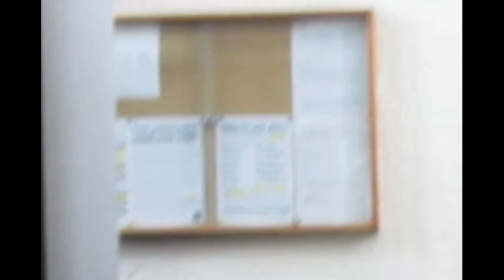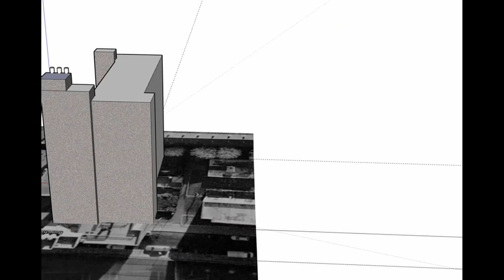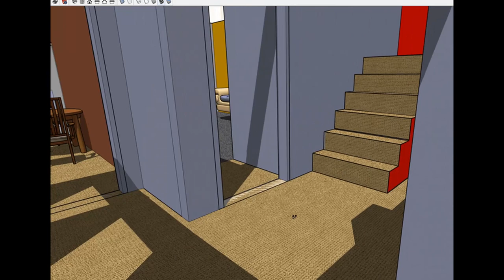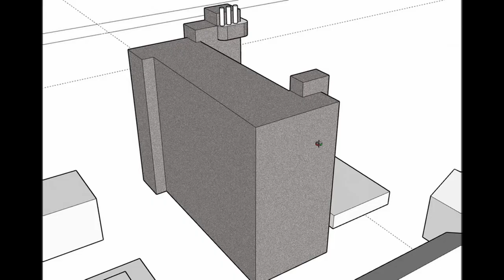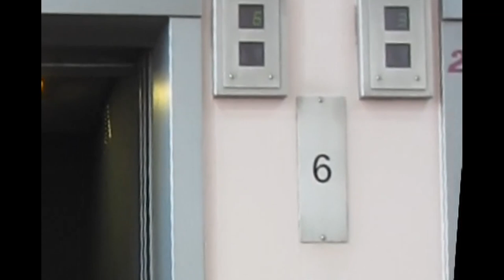Glenkerry Sounds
The solid functional visual aesthetics of Brutalist architecture are widely appreciated by discerning types. But how often are the sounds that go with that imagery also appreciated? Check out the sounds of the Grade II listed Glenkerry House, one of Erno Goldfinger's iconic buildings, which followed from (and arguably improved upon) his more famous Trellick Tower and Balfron Tower.
Music and video created for the residents' creative art and online gallery project: a response to lockdown within Glenkerry House.
Video made in Blackmagic Design DaVinci Resolve 16
Music made in Propellerhead Reason 10